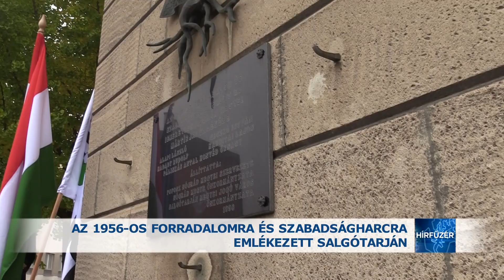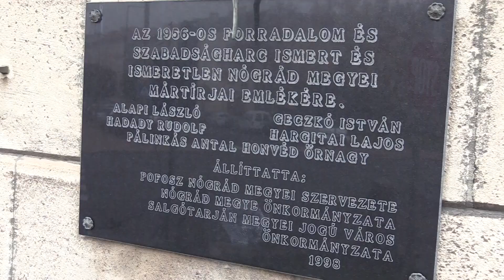Az 1956-os forradalomra és szabadságharcra emlékeztek a Megyeházánál